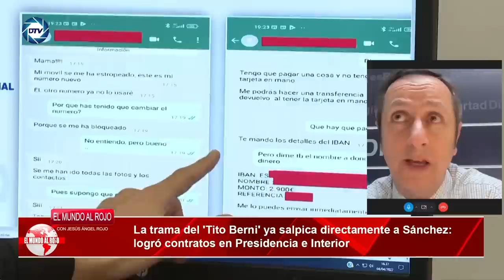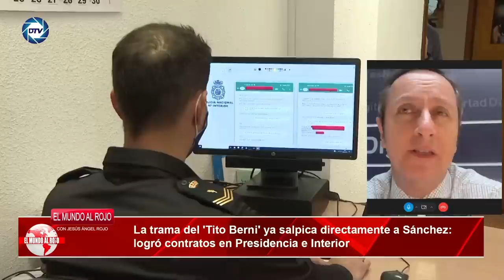CARLOS CUESTA desvela que la 💥trama del TITO BERNI salpica directamente a SÁNCHEZ💥 y sus ministros